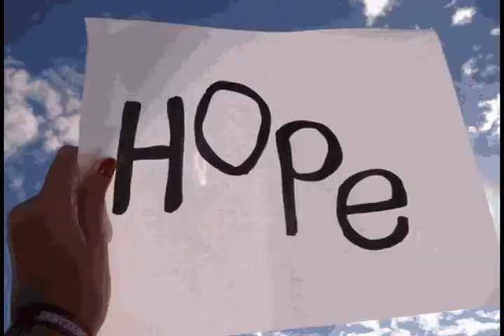Into the Ocean (Blue October)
Edit: Mareyana P.